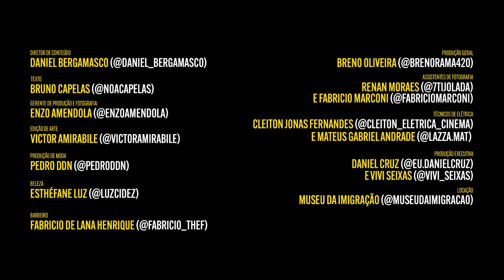Seu Jorge recita os versos do samba 'Minha Missão'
Capa da edição de agosto da GQ Brasil, Seu Jorge recita os versos do samba 'Minha Missão', de João Nogueira e Paulo César Pinheiro. Aumente o som e aprecie.

Diretor de conteúdo: Daniel Bergamasco
Fotógrafo: Nixon Freire
Styling: Léo Bronks
Texto: Bruno Capelas
Gerente de produção e fotografia: Enzo Amendola
Edição de Arte: Victor Amirabile
Produção de moda: Pedro DDN
Beleza: Esthéfane Luz
Barbeiro: Fabricio de Lana Henrique
Produção geral: Breno Oliveira
Assistentes de fotografia: Renan Moraes e Fabricio Marconi
Técnicos de elétrica: Cleiton Jonas Fernandes e Mateus Gabriel Andrade
Produção executiva: Daniel Cruz e Vivi Seixas
Locação: Museu da Imigração
Tratamento de imagem: Factory Retouch
Vídeo: Markos Matos e Gustavo Ferreira